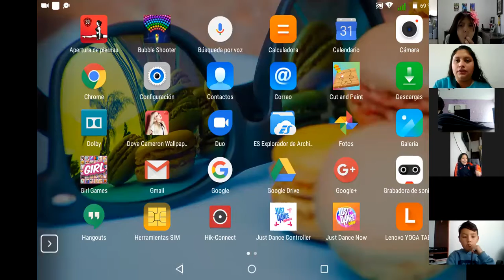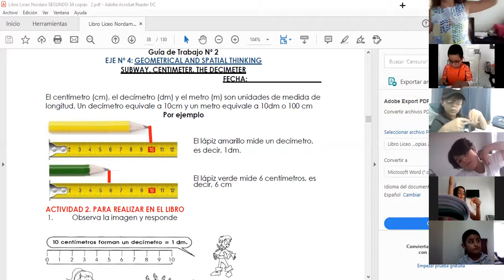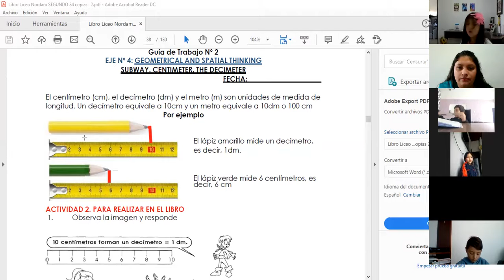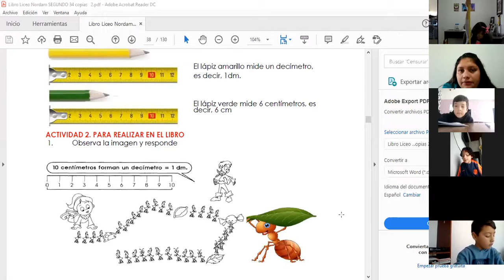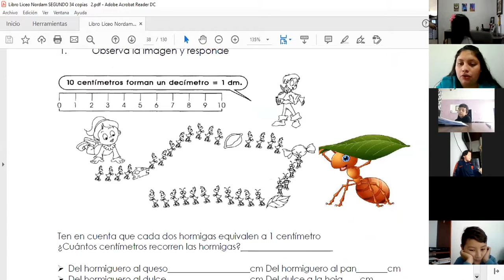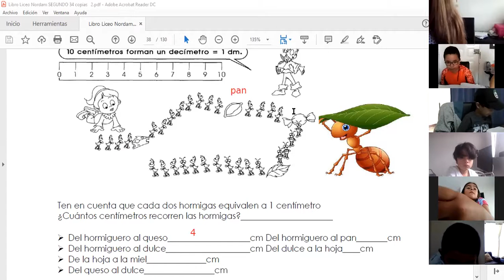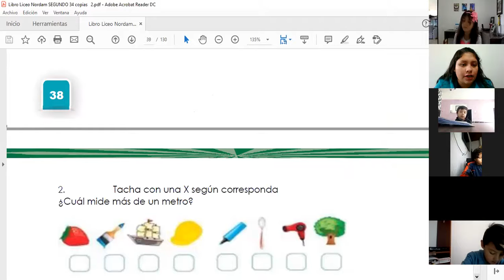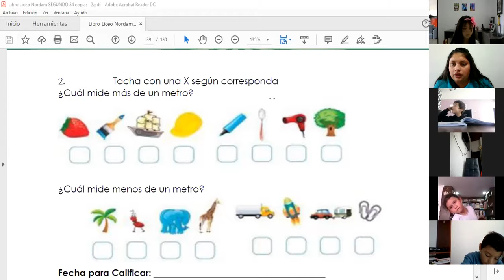27 04 2020 Geometry Grado 2A